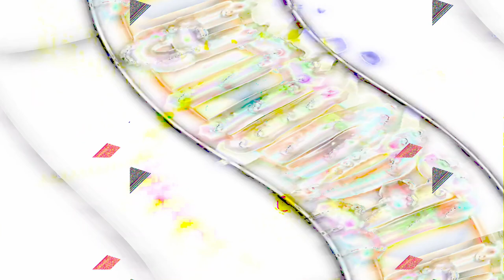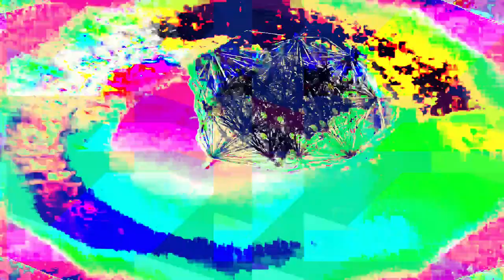[EPILEPSY WARNING] Movie 24 02 14 08h28m53s